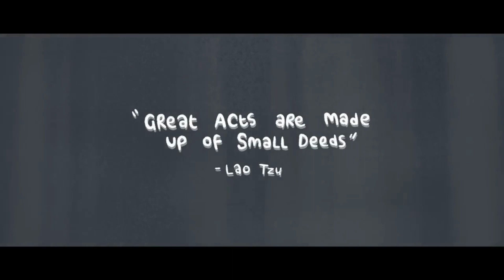Act of Kindness